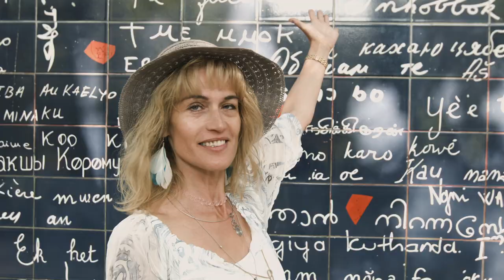Průvodci CK Radynacestu.cz = Vaši průvodci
Destinace znají jako své boty.
Ukáží vám i skrytá místa.
Vezmou vás na dobré jídlo.
Budou s vámi od odjezdu po návrat.

Vaši průvodci. Naši lidé. Cestujte s Radynacestu.cz.